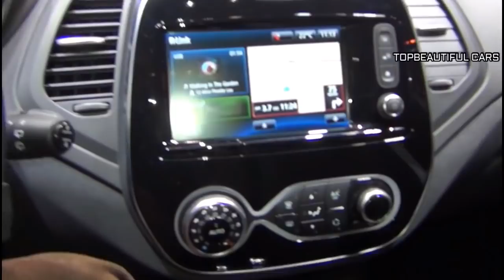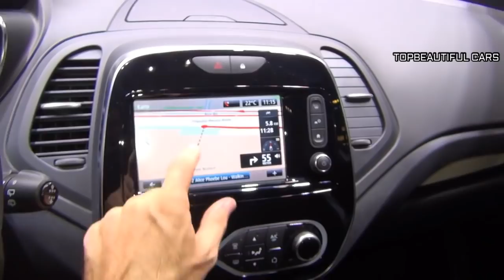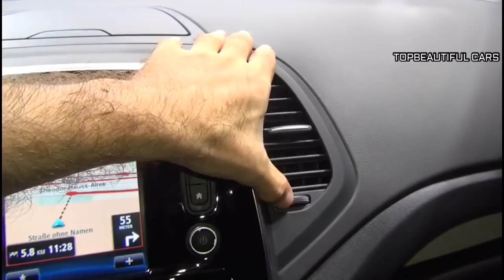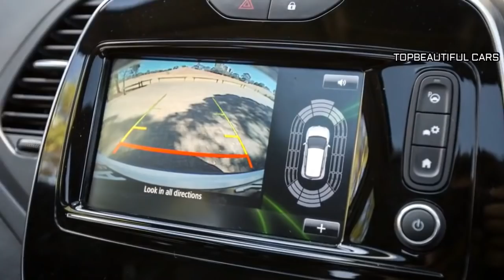Renault Captur 2019 Review Interior Exterior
Renault Capture 2019 - Renault India has today officially unveiled the Captur crossover SUV in India. The Renault Captur is scheduled to be launched in India in October 2017. Ahead of its official launch in India, Renault India has started accepting bookings for the car in India at an amount of INR 25,000. As compared to the European-Spec model, the India-spec Renault Captur is underpinned by the modular BO platform. This is the same platform on which the Renault Duster is based. The Renault Captur will be manufactured locally at Renault-Nissan Alliance’s manufacturing factory in Oragadam near Chennai
Renault Capture 2019
The Renault Captur is based on the company’s modular MO platform, which also underpins the Renault Duster along with the Nissan Kicks compact SUV. The Captur is a premium crossover SUV that will largely be similar in dimensions as compared to the Duster and will compete against the likes of the Hyundai Creta and the Honda BR-V. The Captur will also rival the Nissan Kicks, once the car is launched in India sometime next year.
Renault Capture 2019
The Renault Captur will be a premium offering from the French car maker in India and will be positioned above the Duster compact SUV. The Renault Captur will come equipped with full-LED headlamps, LED daytime running lights, 7-inch MediaNav touch-screen infotainment system with navigation, Bluetooth connectivity and support for Apple CarPlay & Android Auto. The car will feature dual-tone interiors, leather upholstery for seats, twin-pod instrument cluster and much more.